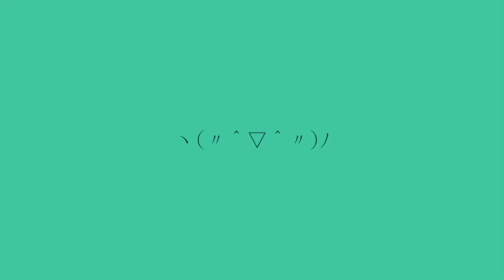TAG DEL CLOSET – Hussito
# MY  CLOSET. En este vídeo te comparto un poquito de mi guardarropa.

(ﾉ◕ヮ◕)ﾉ*:･ﾟ✧

✌.ʕʘ‿ʘʔ.✌